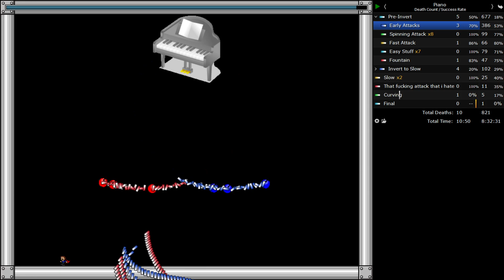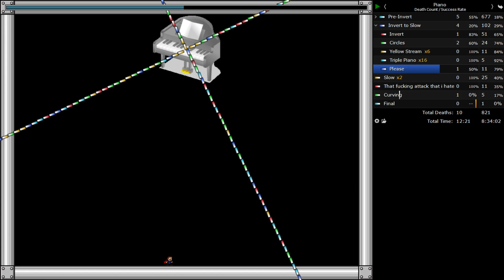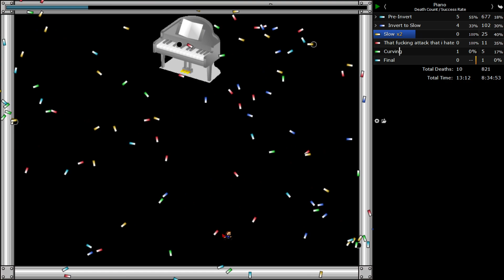I Wanna Kill The Kamilia 3 | Four Devas - Diamond (Piano)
I cant put into words how good it feels uploading this, this is by far the longest time ive spent playing one boss and even though it didnt take all that long it felt like an eternity due to all the post slow deaths, including the death on final, that one stung really bad.

Despite my pretty horrible experience i still love this boss, its incredibly fun and consistent (apart from red/blue, idc what anyone says that attack is mostly rng unless youre insanely good at avoidances). I really quickly got to the point where every single session had tons of slow attempts and even in my first 17 minutes of playing this boss i somehow got to curving, theres basically never any downtime and its mostly a very fair and engaging fight, might even be my new favorite cleared boss. Im really looking forward to moving on from boss rush, all thats left is emperor miku and im praying i can get that down quickly.

Clear time: 8:35:37 attempts + ~2h 30m practice = ~ 11h